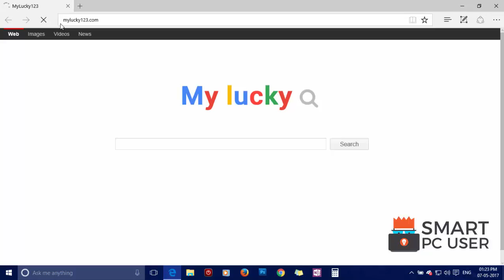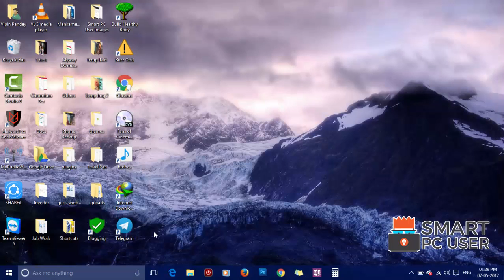How to Remove MyLucky123.com from All Browsers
MyLucky123.com is a browser hijacker that hijacks the options of the browser like Google Chrome, Mozilla Firefox, Microsoft Edge, and Internet Explorer. This hijacker changes the options of the browser. It sets your homepage, new tab, and default search engine address to its own and does not let you change these settings. It keeps redirecting you to ad pages and displays popup ads. If you search anything you won't get normal search results. It displays harmful ads on the result page. In this video, you will see how to remove MyLucky123.com from all browsers at once.